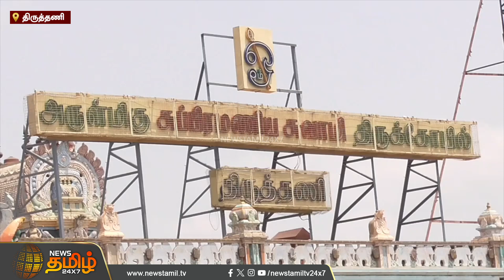திருத்தணி முருகன் கோயிலில் அமைச்சர் ரோஜா சாமி தரிசனம்..! Minister Roja | Thirupathi